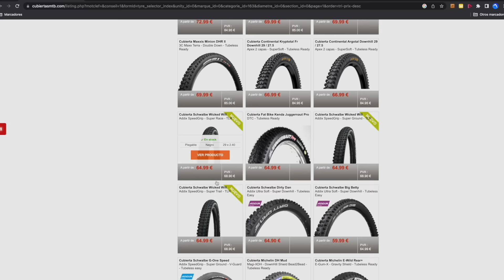Pruebo 5 cubiertas MTB de menos de 40€ OPINIÓN SINCERA | Andoni Arriaga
🏘 Mi Tienda en AMAZON
🥦 Crown Sport Nutrition 11% código: ANDONI